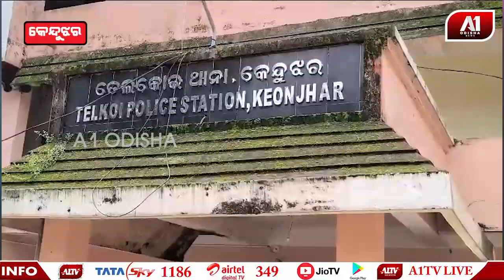ଚାଷ କାମ କରି ଘରକୁ ଫେରୁଥିବା ବେଳେ ନାଳରେ ଭାସି ମହିଳା ମୃତ | KEONJHAR NEWS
ଚାଷ କାମ କରି ଘରକୁ ଫେରୁଥିବା ବେଳେ ନାଳରେ ଭାସି ମହିଳା ମୃତ | @a1odisha